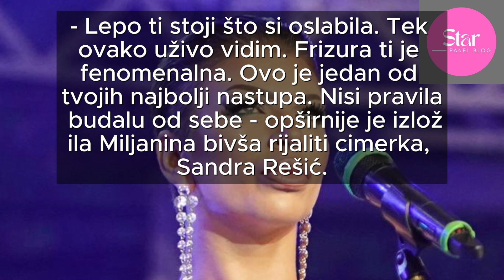Miljana Kulić pokazala čitavoj Srbiji da je sasvim nova žena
Dobrodošli na naš YouTube kanal "Star Panel Blog"!

"Star Panel Blog" je kanal posvećen zadruzi i sportu. Ako ste ikada bili znatiželjni o životima zadrugara, sportista, umjetnika i drugih inspirativnih osoba, onda ste na pravom mjestu!

Svaki video klip našeg kanala vodi vas na putovanje kroz vreme i prostor, omogućavajući vam da zaronite u bogate biografije ikona koje su oblikovale naš svet. Bez obzira da li su to nezaboravni trenuci iz detinjstva i mladosti, ili otkrivanje manje poznatih aspekata njihovih karijera, "Star Panel Blog" vam donose informacije i anegdote koje će vas očarati.

Naša strastvena ekipa istraživača i kreativaca brižljivo priprema svaki video klip kako bi vam pružila najkvalitetniji sadržaj. Kombinujući autentične arhivske snimke, intervjue, animacije i dobro istražene tekstove, trudimo se da stvorimo zanimljive, informativne i edukativne sadržaje.

Pridružite nam se na "Star Panel Blog" kroz živote ikona koje su oblikovale našu kulturu, umjetnost, nauku i društvo. Sa našim video klipovima, svaka priča postaje živa, svaka ličnost dobija dublje značenje, a svaki trenutak postaje dragocen.

Ne zaboravite da se pretplatite na naš kanal kako biste ne propustili nijedan video i pridružite se zajednici istomišljenika koji zajedno otkrivamo šta čini te posebne ljude toliko nezaboravnim.